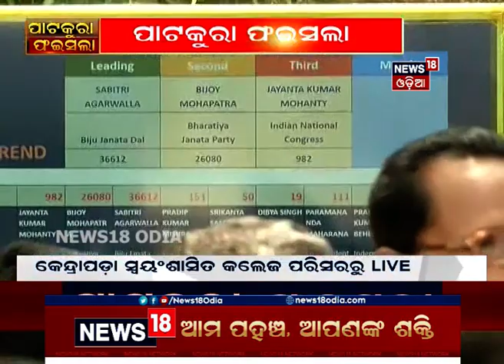Patkura Election: ଭୋଟ୍‌ ଗଣତି କେନ୍ଦ୍ର ଆଗରେ ଭିଡ଼, ଶୁଣନ୍ତୁ କ’ଣ ରହିଛି ଜନତାଙ୍କ ପ୍ରତିକ୍ରିୟା